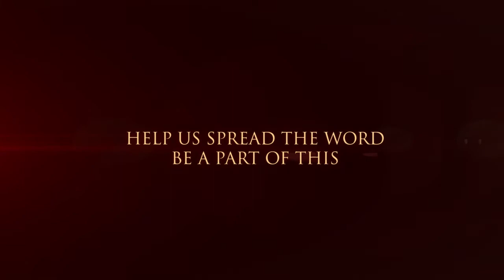HIATA - Vessel Receptor Promotional Video Teaser